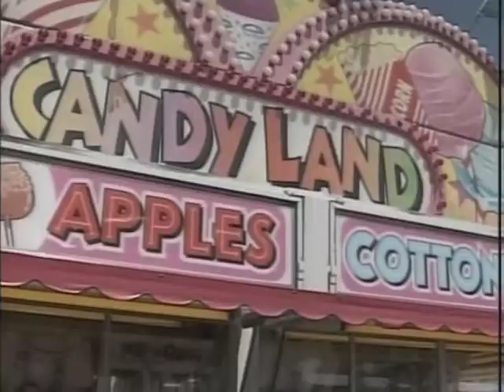ON THE JOB with Lisa Redl - demo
Lisa Redl's 2009 "On the Job" Demo Reel
(Compilation of clips from Lisa Redl 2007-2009)